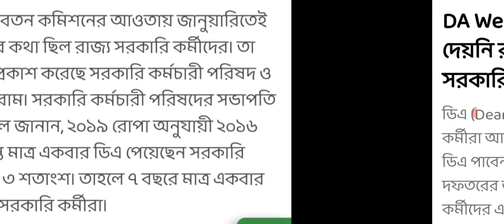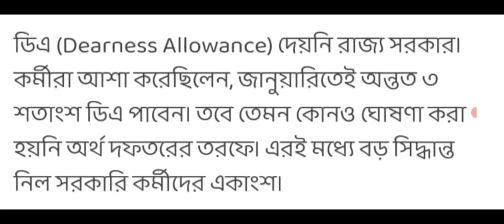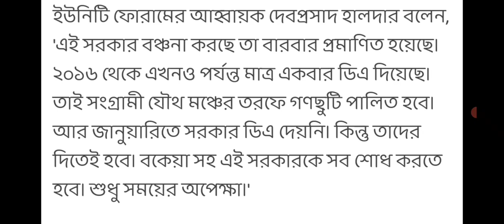DA latest update : নতুন বছরে বকেয়া DA নিয়ে এবার বড়ো পদক্ষেপ সরকারী কর্মীদের | Government Employees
Government Employees,
DA,